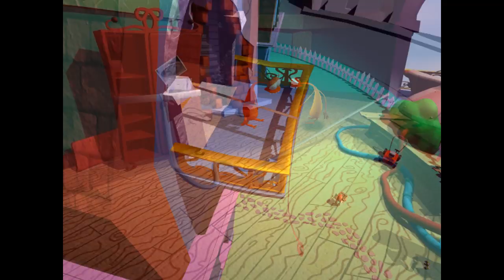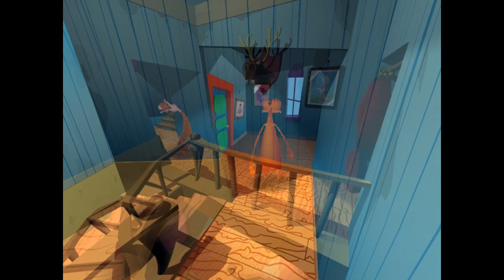Demon Plays Stupid Invaders Part 3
Time to fight with the strongest weapon on earth...Pantyhose!